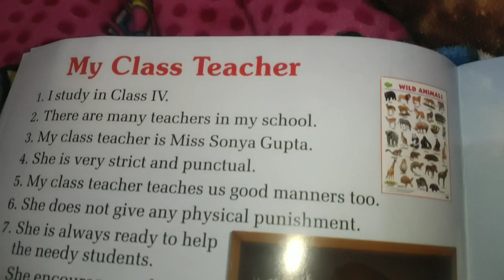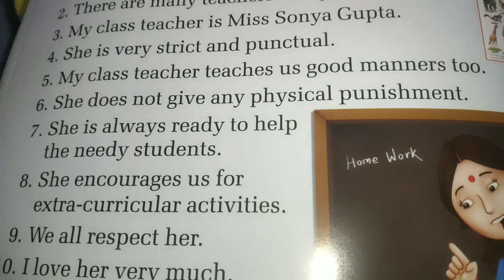my class teacher 10 lines in English /five lines on my class teacher/ 8 lines on my class teacher